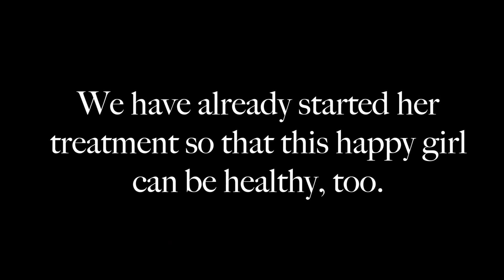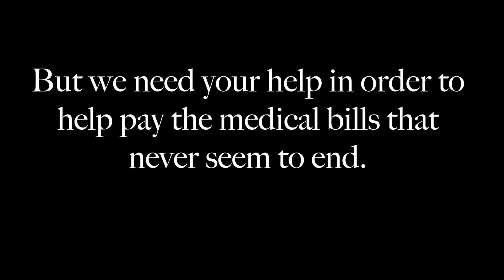Sadie Grace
Sadie Grace was rescue by  Shihtzurescue. She came with Heart Worm   and Erlichia.